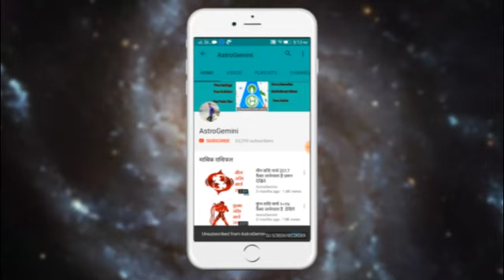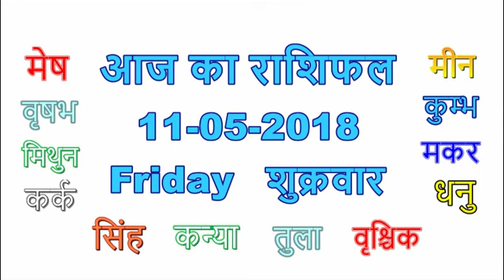AAJ KA RASHIFAL 11-05-2018 आज का राशिफल शुक्रवार